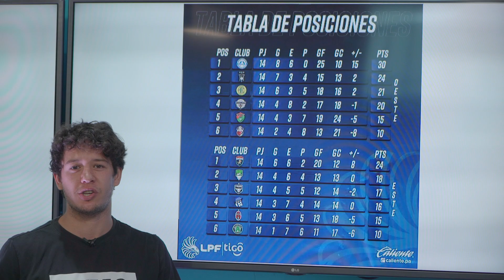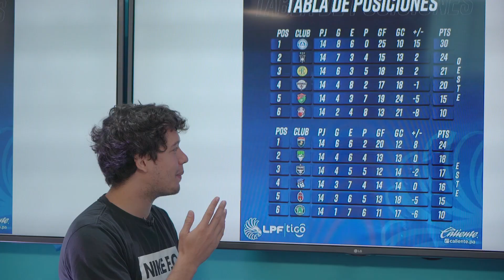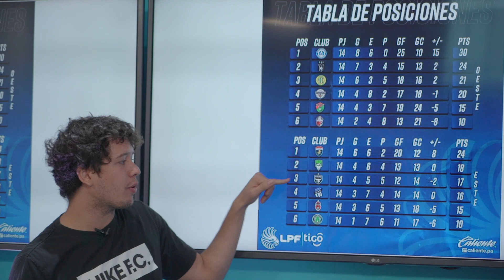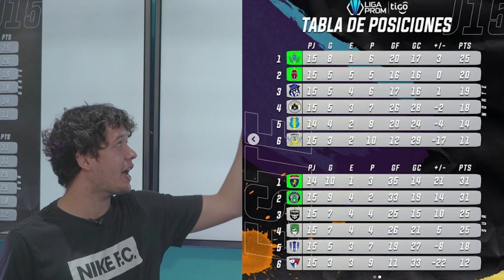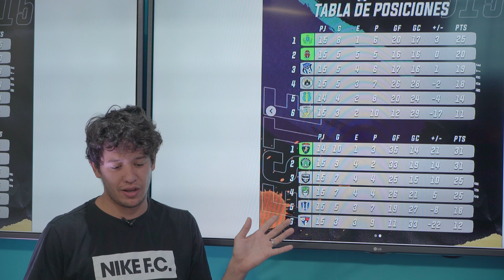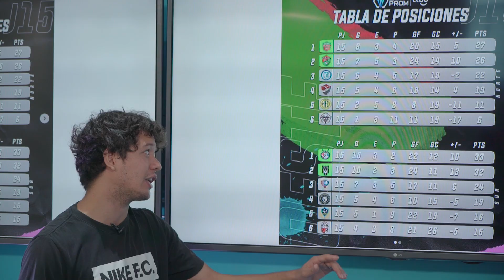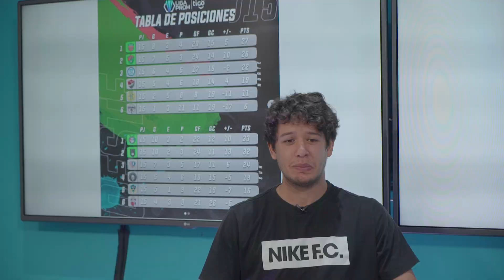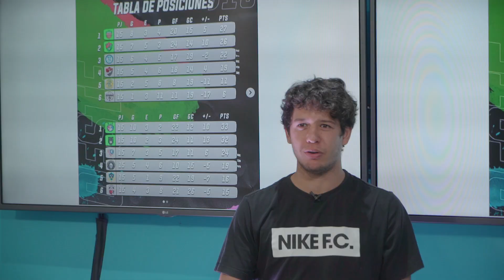Liga Prom - Rumbo a los Playoff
Culmina la temporada regular de la renovada liga Prom, y analizamos los equipos que llegan en mejor forma para afrontar la recta final del torneo.